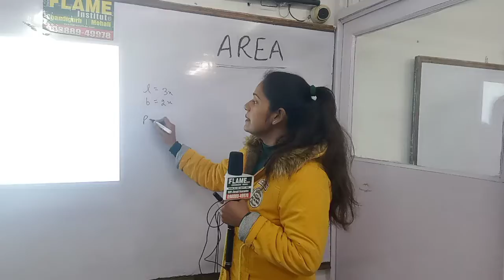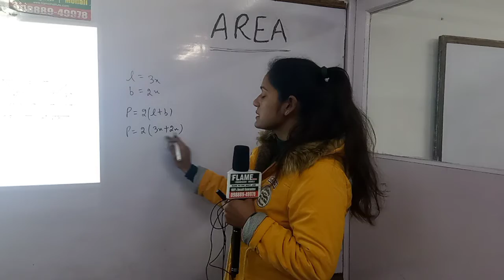The ratio between the length and the breadth of a rectangu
The ratio between the length and the breadth of a rectangular park is 3: 2. If a  man cycling along the boundary of the park at the speed of 12 km / hr completes one
round in 8 minutes, then the area of the park (in sq. m) is : एक आयताकार पार्क की लंबाई और चौड़ाई के बीच का अनुपात 3: 2 है। यदि कोई आदमी 12 किमी / घंटा की गति से पार्क की सीमा के साथ साइकिल चलाता है, तो वह 8 मिनट में एक चक्कर पूरा करता है, (पार्क का क्षेत्रफल) वर्ग मीटर) है